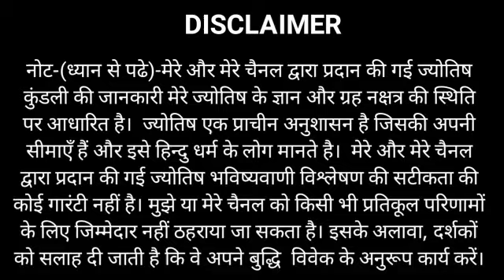Dhanu 13, 14, 15 April 2021 | ♐ धनु राशि 13,14,15 अप्रैल 2021 कैसा रहेगा